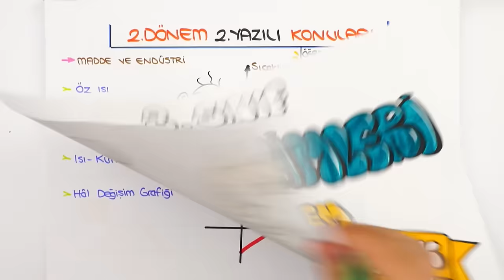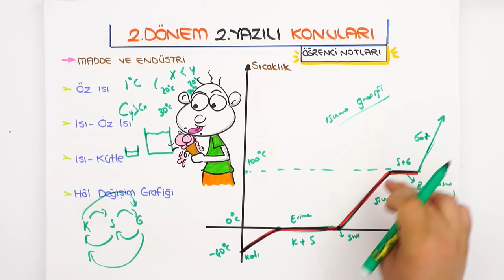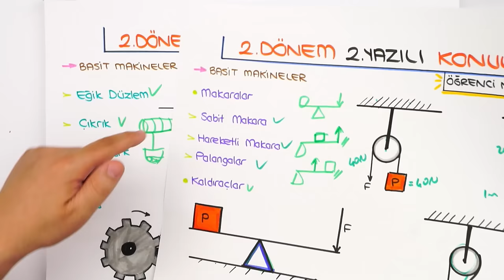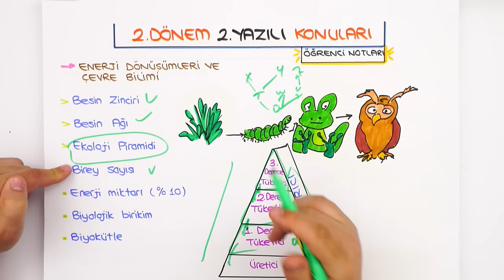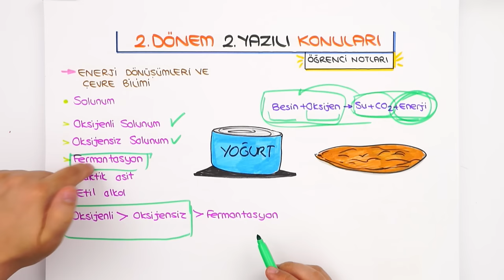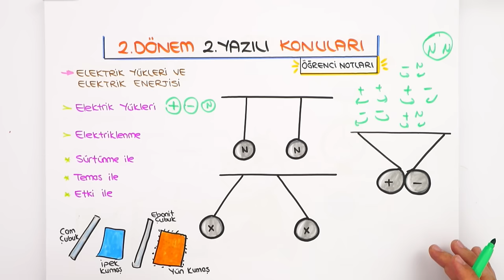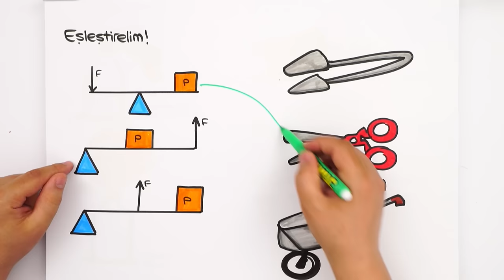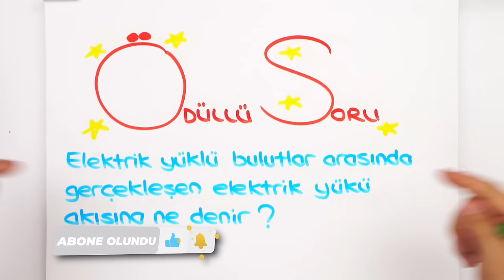8.Sınıf Fen 2.Dönem 2.Yazılıya Hazırlık 📝 #2023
📌 LGS'den Sonra Liseye Eksiksiz Başla!
Yazılıkampı boyunca 8.Sınıf yazılılarında bilmen gereken mükemmel yazılı provası ile karşınızdayız! 🤗 Fen sınavına girmeden önce mutlaka yazılı hazırlık videosunu izlemelisin. 😍⭐

Dersimiz Başlıyor: 00:00
Yazılı İçin İhtiyacın Olanlar: 01:05
Yazılıda Bunlar Kesin Çıkar: 07:19
Buraya Dikkat: 17:11
Yazılı Provası: 36:11